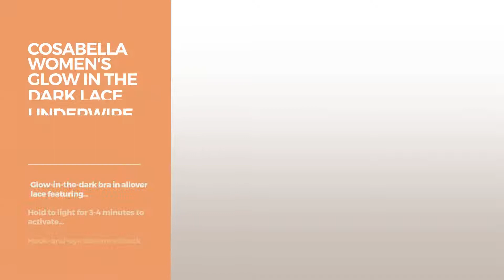Top 12 Glow In The Dark Lingerie Clothing // Clothing, Shoes & Jewelry On Amazon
Black Friday / Cyber Monday LoveFifi Women's Light Neon Queen Tube Dress,Pink one Size by LoveFifi

Black Friday / Cyber Monday HolyThreads! Women's White Fiber Optic Halter Top - EDMPlug - Lights Up! (Small) by EDMPlug

Black Friday / Cyber Monday Cosabella Women's Glow In The Dark Lace Soft Bra, Barbados, Medium by Cosabella

Black Friday / Cyber Monday BomDeals Sexy Lingerie Lace See-through Babydoll Open Crotch Pant Dress (US L/Tag XL, Dark by BomDeals

Black Friday / Cyber Monday Cosabella Women's Glow In The Dark Lace Underwire Bra, White, 34xC by Cosabella

Black Friday / Cyber Monday Wonder Woman Glow in the Dark Women's Cami/Panty Set- Large by DC Comics

Black Friday / Cyber Monday Women's Black Light Neon Queen Tube Dress by LoveFifi

Try Also:
Clothing,Shoes&JewelryOnAmazon